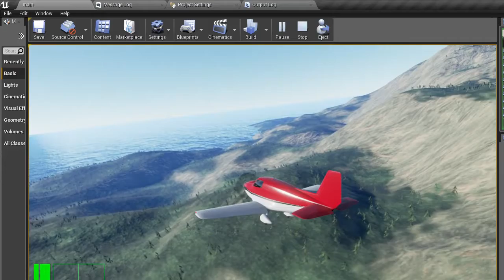EFMSim procedural foliage - 1 million trees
Experimenting...